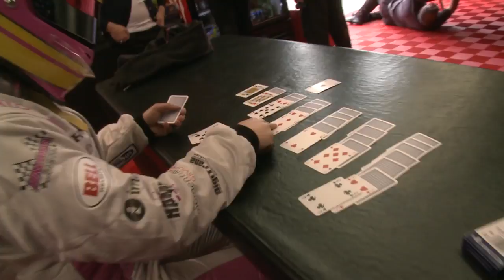Pippa in the Rain Delay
Here's what Pippa Mann got up to during a rain delay at the Indianapolis Motor Speedway, when practice for this year's Indy 500 was postponed due to the weather... She'd obviously much rather be in the car turning laps for Susan G. Komen than waiting for the rain to clear and the track to dry!